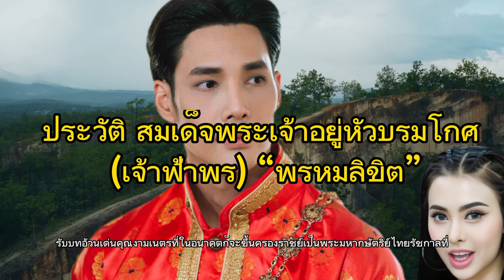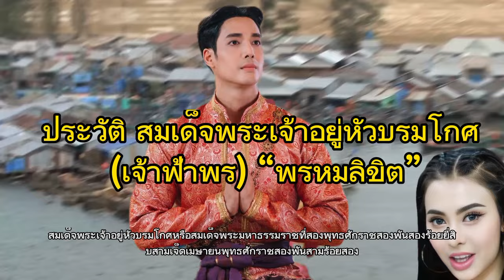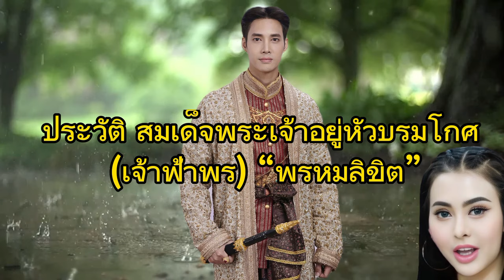ประวัติ สมเด็จพระเจ้าอยู่หัวบรมโกศ (เจ้าฟ้าพร) ยุครุ่งเรืองยุคสุดท้ายของอยุธยาใน “พรหมลิขิต”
ประวัติ เจ้าฟ้าพร หรือ สมเด็จพระเจ้าอยู่หัวบรมโกศ รัชสมัยต่อจาก สมเด็จพระที่นั่งท้ายสระ (เจ้าฟ้าเพชร) ในละคร พรหมลิขิต ที่เป็นยุครุ่งเรืองยุคสุดท้ายของอยุธยา

ดำเนินเรื่องมาอย่างเข้มข้น จนมาถึงช่วงเปลี่ยนผ่านรัชสมัยของแต่ละกษัตริย์ สำหรับละครโรแมนติกคอเมดี้อิงประวัติศาสตร์ พรหมลิขิต ภาคต่อจาก บุพเพสันนิวาส ดัดแปลงจากบทประพันธ์ของ รอมแพง ที่ใน EP.3 จะเล่าถึงเรื่องราวในยุคของสมเด็จพระที่นั่งท้ายสระ หรือ สมเด็จพระสรรเพชญ์ที่ 9 หรือ พระเจ้าภูมินทราชา หรือ พระเจ้าบรรยงก์รัตนาสน์ (รับบทโดย เกรท-วรินทร ปัญหกาญจน์) โดยมีพระอนุชาเป็น สมเด็จพระเจ้าอยู่หัวบรมโกศ หรือ เจ้าฟ้าพร (รับบท อ้วน-เด่นคุณ งามเนตร) ที่ในอนาคตก็จะขึ้นครองราชย์เป็นพระมหากษัตริย์ไทยรัชกาลที่ 31 แห่งอาณาจักรอยุธยา และเป็นพระองค์ที่ 4 ในราชวงศ์บ้านพลูหลวงในเวลาต่อมา